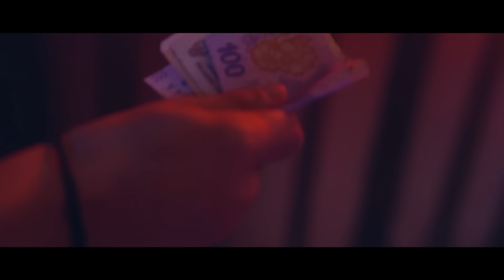Tomy Rojas | Perdóname [Official Video]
Tomy Rojas - Perdoname [Official Video]

Toda la música de TOMY ROJAS la encontras en SPOTIFY

🔔 Subscribite al canal oficial de YOUTUBE de Tomy Rojas.

Letra "Perdóname"

Pierdo mi razón sin tu voz
Siento roto mi corazón
Sé que en realidad te fallé
Tal vez ya es tarde

Perdóname, perdóname eh
Y que pensás cuando no me encontrás,
Cuando no hay nada más que tu silencio
Tal vez sería mejor olvidar
Dejar todo atrás
Arrancar el dolor de nuestros cuerpos
Que todo vuelva a empezar
A empezar

Cada beso que no te doy
Cada vez que sueño con vos
Mi alma pierde su color

Perdóname, perdóname eh
Dejar todo atrás
Y que todo vuelva a empezar
Y que pensás
Cuando no me encontrás
Cuando no hay nada mas que tu silencio
Dejar todo atrás
Quisiera que esto vuelva a empezar
Perdóname.

Actores:
Agus Battioni @agusbattioni
Ailu Jeanney @ailujeanney
Lola Schu @itslolaa___
Cristian Jensen @cristianjensen_

Director: Iván Orloff